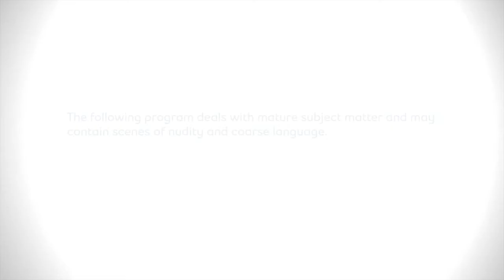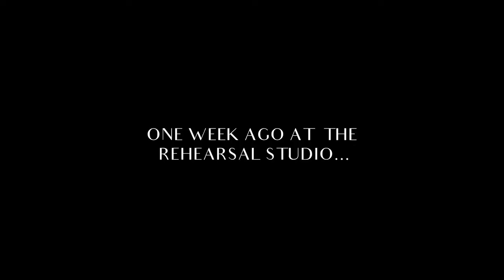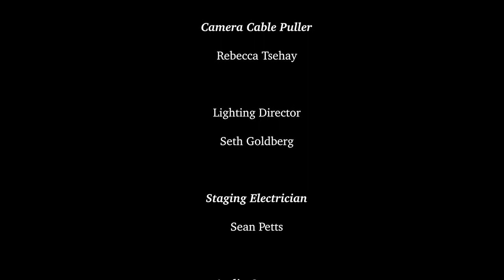Toronto Monologue Slam (The Series) - Episode 5